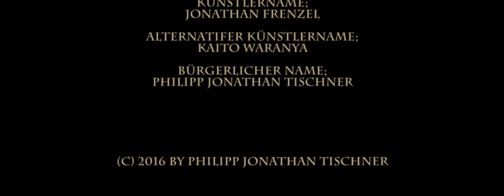Trance - Part 2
Album: Trance
Song; Trance - Part 2
Track-Nummer; 02
Interpret/Künstler; Kaito_Waranya